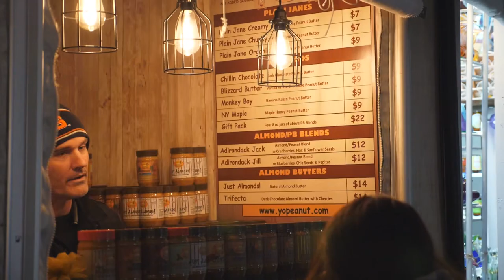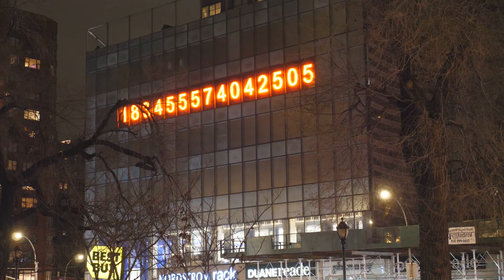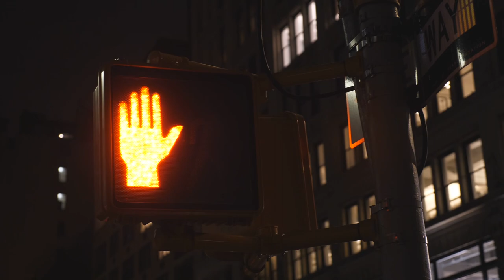UNION SQUARE Cristmas Market - MANHATTAN NEW YORK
Union Square cristmas market - Manhattan, New York. November 2018